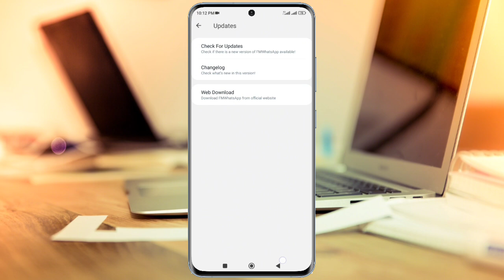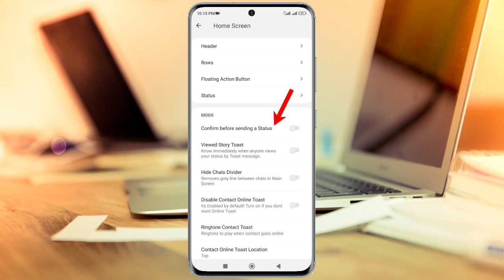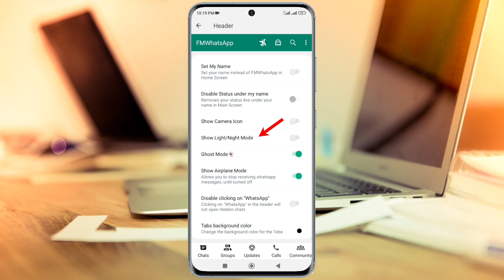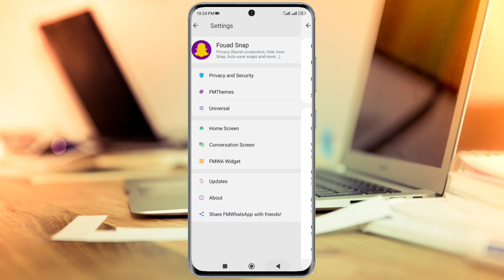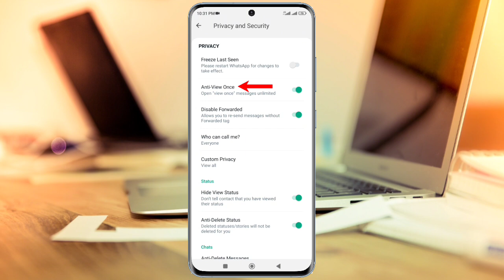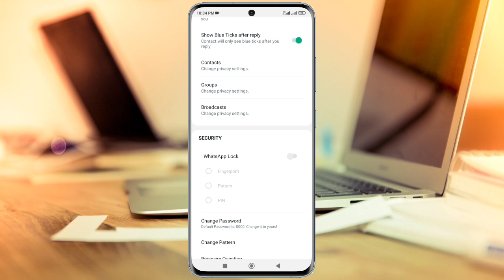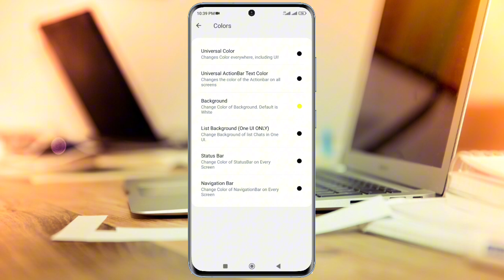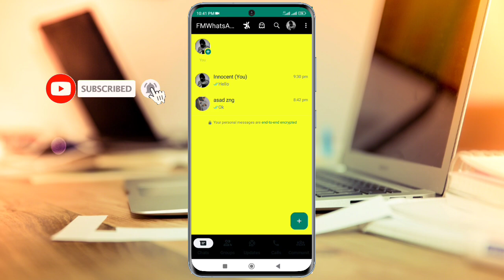FM Whatsapp v9.98 new features || FM Whatsapp version 9.98 all settings and hidden features 2024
In this video I have explained the  fm Whatsapp new version 9.98, all the new features of this version and all the settings of this feature.

fm whatsapp update kaise kare,fm whatsapp
fm whatsapp update
fm whatsapp new features
fm whatsapp v9.98
whatsapp new features 2024
fm whatsapp new features 2024
what is whatsapp new features
whatsapp new features update
new whatsapp features 2024
how to use whatsapp new features
what's new feature in whatsapp
fm new version 9.98
fm whatsapp update 2024 new version
fm whatsapp all settings
fm whatsapp hidden features
fm whatsapp settings
fm whatsapp new update
fm whatsapp a to z settings
new whatsapp features
fm whatsapp latest version
fm whatsapp update kaise kare v9.98
fm whatsapp update v9.98
fm whatsapp v9.95 update kaise kare
fm whatsapp v9.95 all setting
fm whatsapp privacy and security setting
fm whatsapp privacy and security settings
fm whatsapp green tick problem solved
fm whatsapp online toast settings
fm whatsapp contact online toast setting
fm whatsapp blue tick not show
fm whatsapp blue tick problem solve
fm whatsapp online green dot
fm whatsapp online green tick
fm whatsapp v9.95f
fouad whatsapp v9.98
fm whatsapp v9.98

• I hope this video will be very useful for you and if you like the video then please like the video and share it with your friends so that they can also benefit from this useful video.

. About me
Friends, I have created a WhatsApp related playlist in my channel, if you want a video, then you must watch that playlist, in addition, I have created a Snapchat related Instagram related and also a Facebook related.  have uploaded videos, it has a separate playlist, you can also visit that playlist